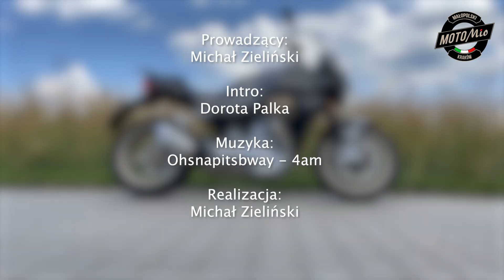Motocykl inspirowany myśliwcem F-35B - Moto Guzzi V100 Aviazione Navale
Czy Moto Guzzi V100 Aviazione Navale to najbardziej lotniczy motocykl w historii? Odpowiedź na to pytanie znajdziesz w naszym filmie😎